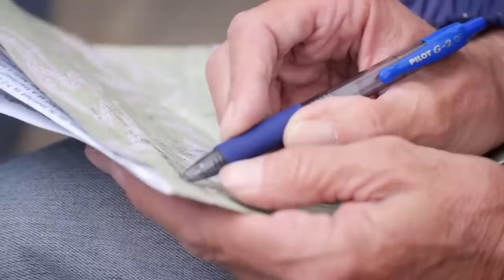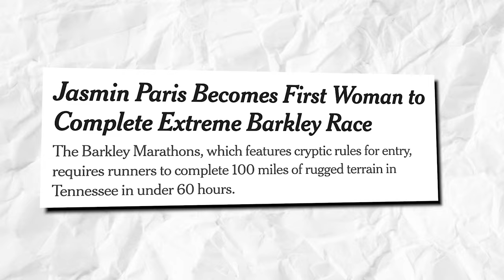Jasmin Paris Makes HISTORY in DREADING Barkley Ultramarathon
At first glance, it simply looked like a heartwarming scene with countless people cheering the lone woman on the road as she came to what could be seen as the finish line of Barkley Ultramarathon. But if you knew about the story behind this, you’d probably be surprised to know that this woman was actually making history!

Yes, you heard that right! [0:00-0:07] The woman in question is none other than JasminParis, the 40-year-old British ultrarunner.

The quiet, unassuming and modest mother-of-two unexpectedly shot to international sporting prominence in January 2019 when she became the first woman to take the outright win at the 268-mile Spine Race. A winter ultra-running event down the mountainous backbone of England that is dubbed ‘Britain’s Most Brutal’. Mind you, it was just 14 months after giving birth to her first baby!